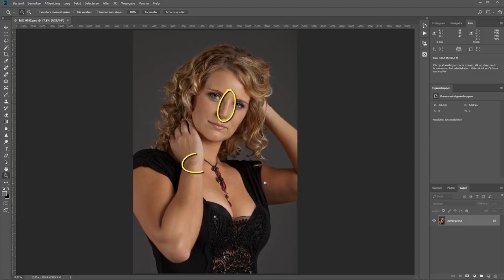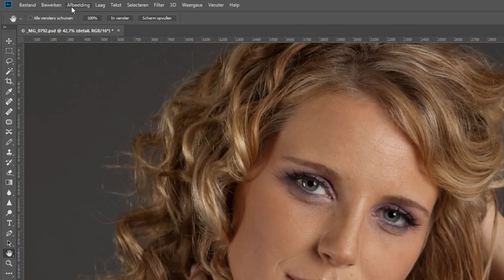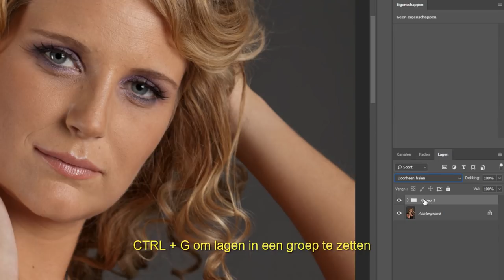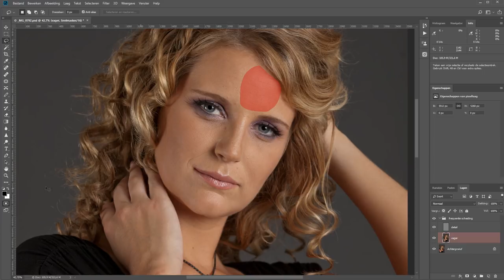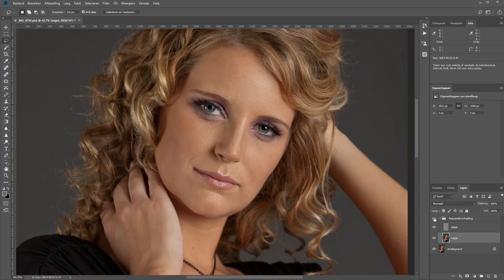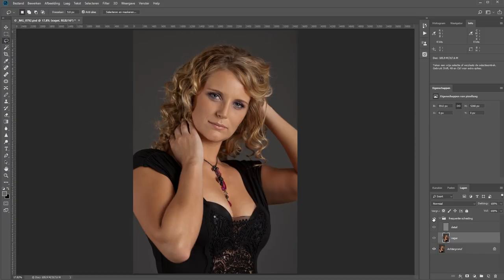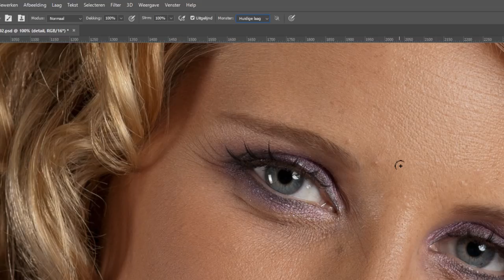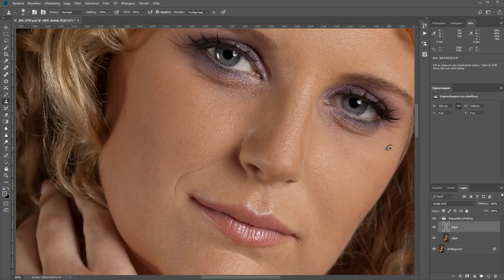Huid verbeteren met Frequentie Scheiding (Photoshop)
Een techniek om huid te verzachten in Photoshop is door een scheiding te maken van details en vage gebieden. Dit wordt frequentie scheiding genoemd, of op zijn engels frequency separation.

In deze film leg ik in het Nederlands uit hoe dat werkt. Ik laat zien hoe je enerzijds een laag maakt waarbij de grote gebieden door vervaging weg te werken zijn en anderzijds hoe je in een andere laag in de details kunt werken.

Op die manier kun je de huid van een model mooi en gecontroleerd onder handen nemen